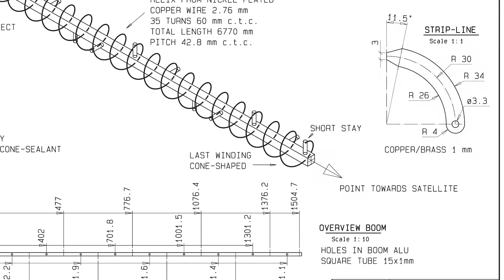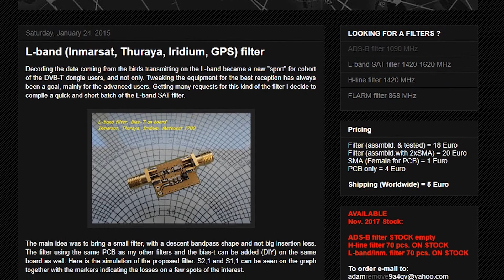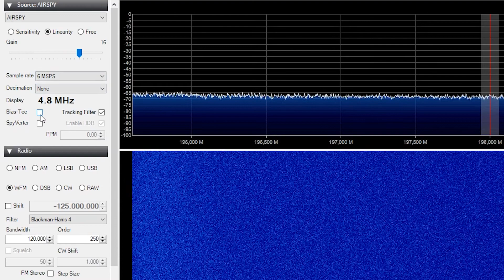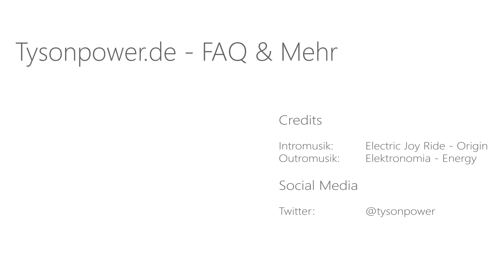[EN subs] HRPT - optimierungen und sehr gute Bilder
Fast alle HRPT Bilder gibt es übrigens auf Twitter :)

► Musik

Hintergrund: Catas & Kasger - Blueshift [NCS]

Intro: Electric Joy Rider - Origin [NCS]